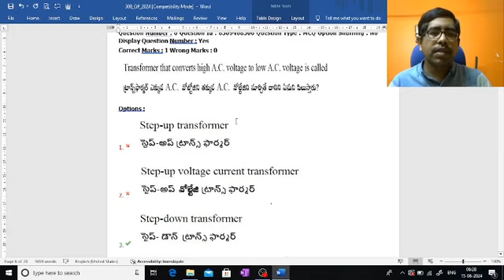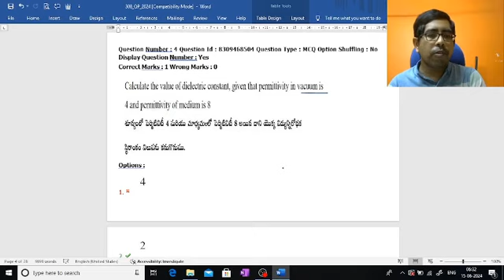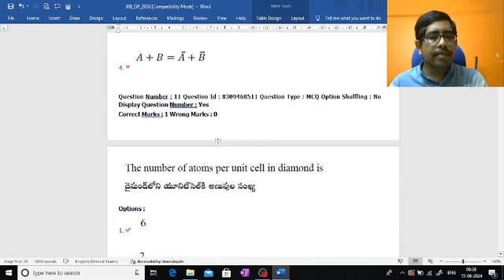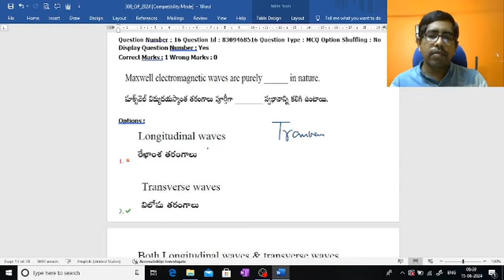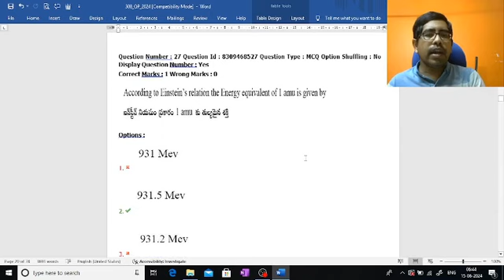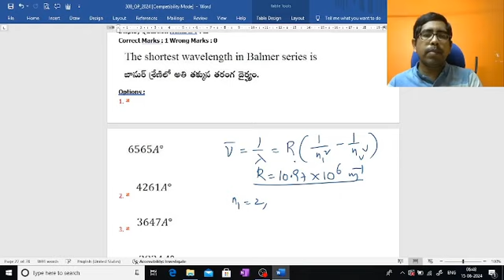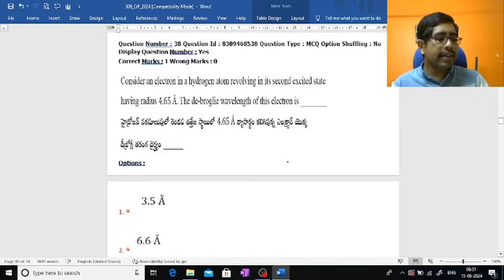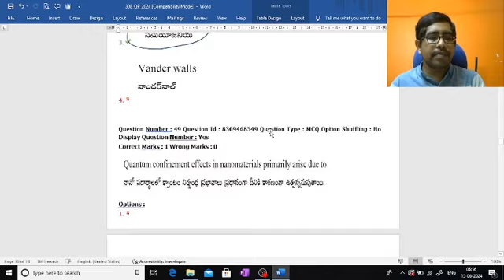APPGCET-2024 Solved Paper-Part-1